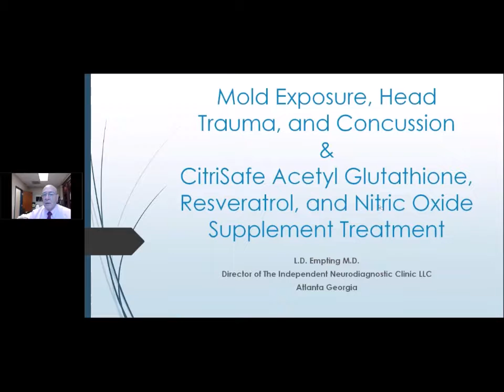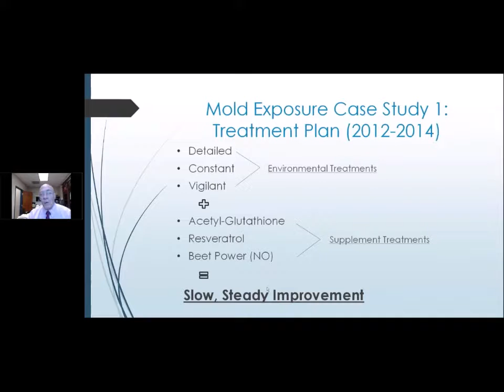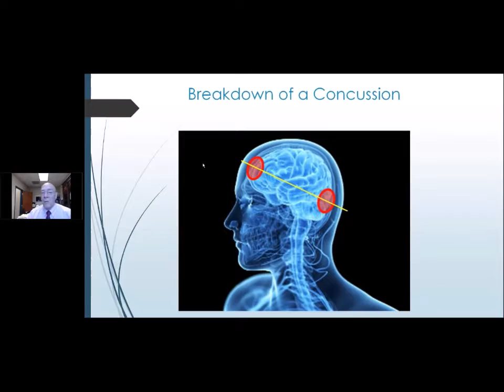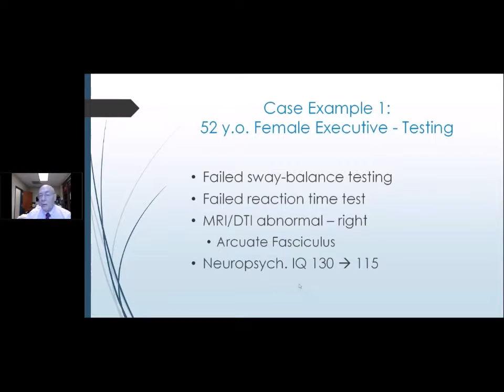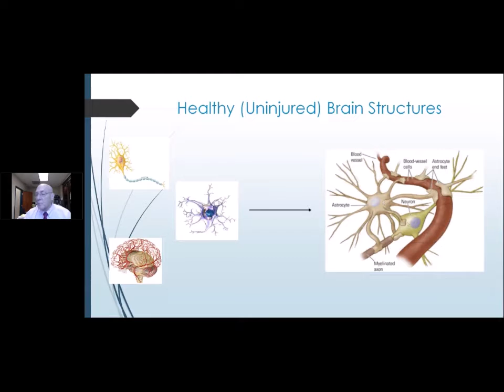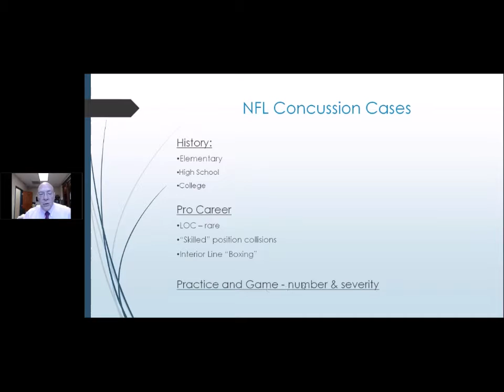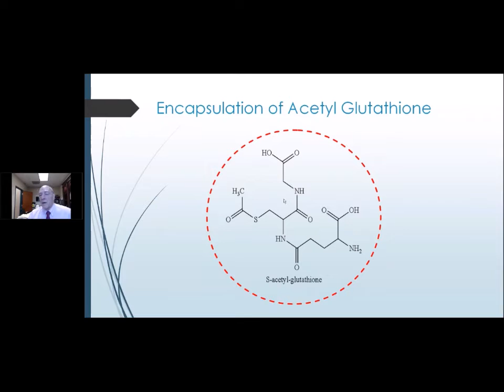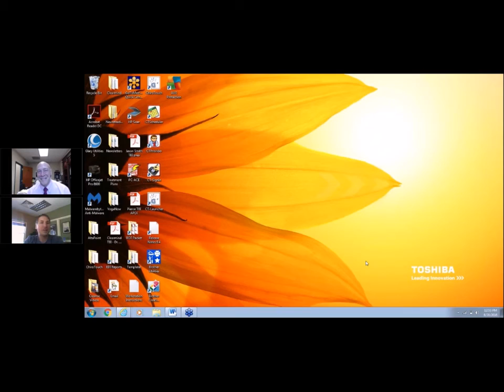Dr. Empting | Neurology & Mold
Dr. Larry Empting talks about the effects of Mold Exposure through the lens of Neurology.

This video is part of the ImmunoLytics Webinar.